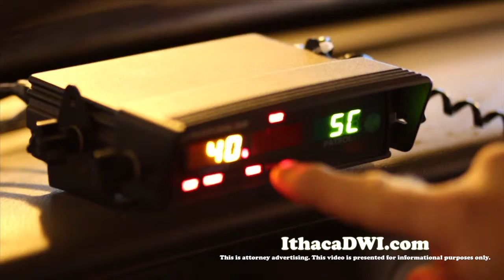Ithaca Lawyer What's a DWI Map?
This video is about dwi maps. Maps Go Beyond Physical Directions

I think I love maps as much as I love cars.  Now before you think me abit batty (admittedly I am), Maps are helpful with not only finding your way around physically but mentally as well. But how bout if we had a map for a DWI or a criminal case. Well I think you do have a map.

Navigating the DWI Forrest

Every legal case has a grand overview of the process, let's call it the forrest. The forrest will have a beginning, a middle, and an end. In a criminal case this is the initial appearance, pre-trial conferences and/or pre-trial hearings, potential motions, and then trial and/or plea and then potential sentencing. These can be mapped out chronologically in time but also spacially as well.

And of course the forrest has landmarks along various paths called the trees. Each tree can be a transition of sorts, a place to stay the first (original) course or a spot to change direction. Any good guide will show the complete forrest, potential traps or pitfalls, uneven terrain, bad roads, and explain factors outside of our control (like weather and judges).

Always consult with an attorney about any criminal or non-criminal charges you have pending to discuss your options and/or defenses.

Chosen as a 2013 Rising Star in DWI/DUI in Upstate New York by Super Lawyers

Please avail yourself of my online materials which include over 500 blog posts, dozens of articles, and over 480 informative videos on my youtube channel.